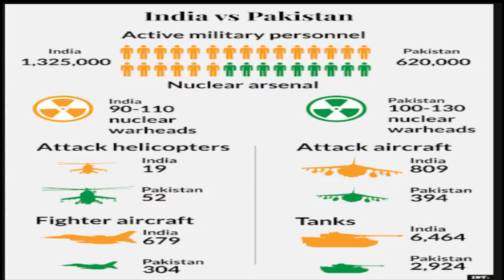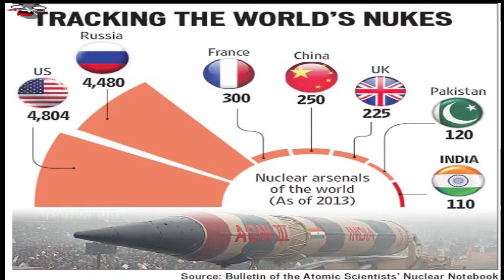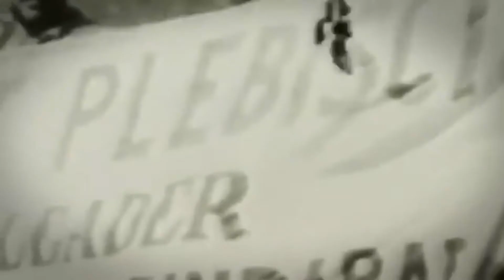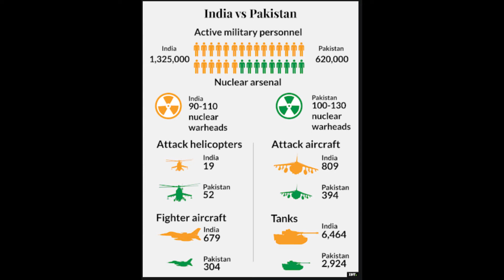India Memiliki Banyak Senjata Nuklir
Ikuti berita tim kami di Facebook ...

Tonton semua video Islam Is Beautiful dan Youtube Cam lainnya di sini ...

Kami menyambut dan menghargai komentar dari pemirsa kami. Suarakan pendapat Anda dengan bebas dan bersenang-senang, tetapi harap jaga agar komentar tetap sopan. Kami tidak akan mengizinkan panggilan nama, penindasan, atau bahasa kotor.

Islam Is Beautiful Bendera India India tidak pernah menjadi anggota Perjanjian Non-Penyebaran Nuklear. India sedang menguji "alat nuklear damai", seperti yang dijelaskan oleh pemerintah India pada tahun 1974 ("Tersenyum Buddha"), percubaan pertama yang dikembangkan setelah penubuhan NPT, adalah persoalan baru mengenai bagaimana teknologi nuklear awam dapat diputarbelitkan untuk kepentingan senjata. Motivasi utamanya dianggap menentang China. India kemudian menguji hulu ledak nuklearnya pada tahun 1998 ("Operasi Shakti"), termasuk alat termonuklear (walaupun kejayaan termonuklear masih diragukan). Pada bulan Julai 2005, India secara rasmi diakui oleh Amerika Syarikat sebagai "sebuah negara yang bertanggungjawab terhadap teknologi nuklear yang bertanggungjawab "dan bersetuju untuk melaksanakan kerjasama nuklear antara kedua-dua negara.

negara yang memiliki senjata nuklir terbesar
senjata nuklir buatan Indonesia
Senjata nuklir China
efek dari bom nuklir
pabrik nuklir terbesar di dunia
mengapa Amerika bisa memiliki nuklir
senjata nuklir paling canggih
daya nuklir